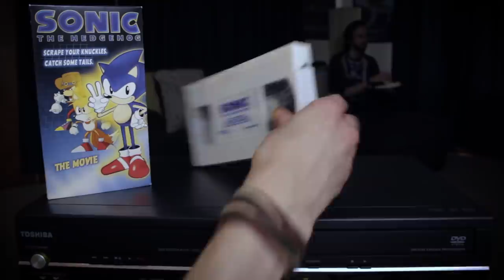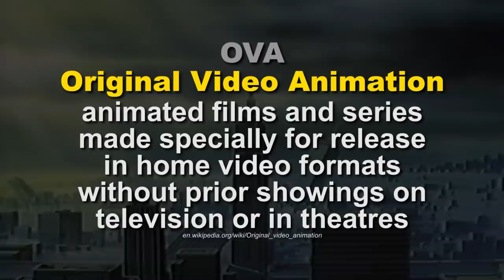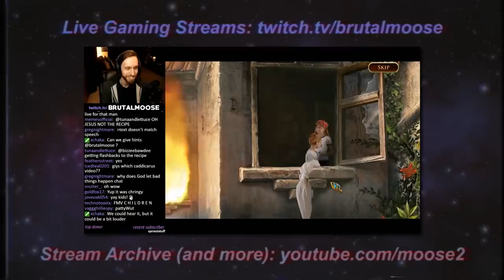Sonic the Hedgehog: The Movie - VHS Review - brutalmoose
Ian breaks out his VCR to review a VHS copy of Sonic the Hedgehog: The Movie!

If you enjoyed this retro review of the Sonic OVA, you might like my reviews of other films, VHS, and series here »

Feeling nostalgic?

For discussions and comedic commentary on VHS, Film, and TV shows, check out this playlist »